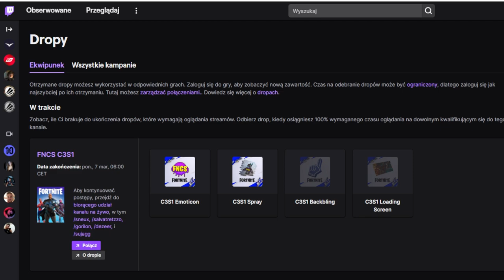DARMOWY SKIN DO ZDOBYCIA JUŻ JUTRO!! *JAK GO ZDOBYĆ* (FNCS COMMUNITY CUP) - Fortnite